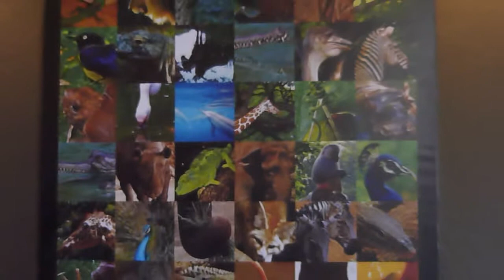Brick House Art Show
VIew 14 Art Works by Loren Shaw on display at Brick House Bar and Grill. Visit LorenShaw.com to see more art or to purchase a 3rd EyeluminArt Painting.